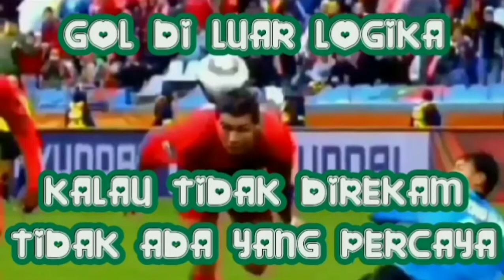GOL DI LUAR LOGIKA | KALAU TIDAK DIREKAM TIDAK ADA YANG PERCAYA | GOL FANTASTIS YANG TIDAK TERULANG